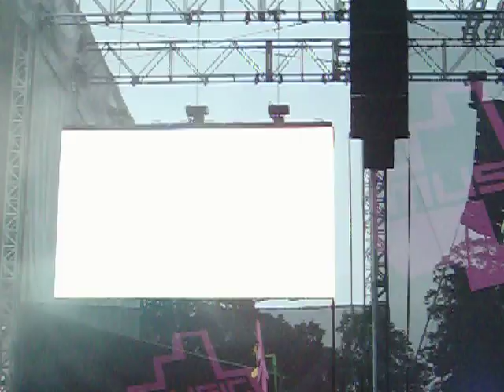Pendulum @ V Festival 2011, Weston Park, Stafford